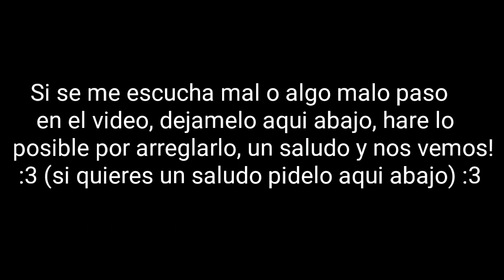Primer Video - Ganixx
¡HOLA!

¿Quieres apoyarme de alguna manera?

Solo tienes que colocar mi codigo de creador "GANIXX" en la tienda de Fortnite. (no hace falta que compres nada, con el simple hecho qie estes utilizando mi codigo ya me estas apoyando.